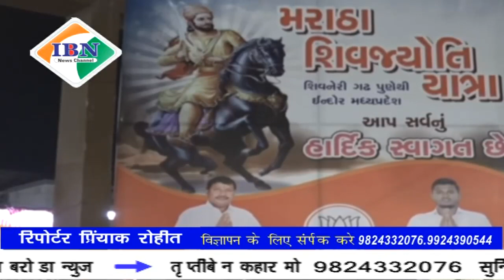ibn news vadodara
महाराष्ट्र शिवनेरी गढ़ से निकली शिव ज्योत यात्रा का शहर में आगमन